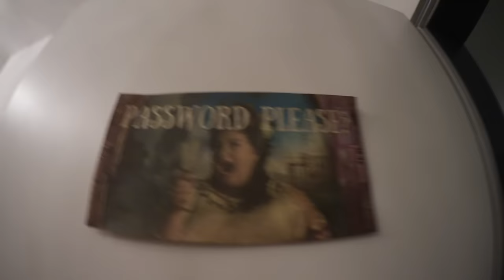Mit ISCHTAR, SAMI, PHIL & CO in HOGWARTS!